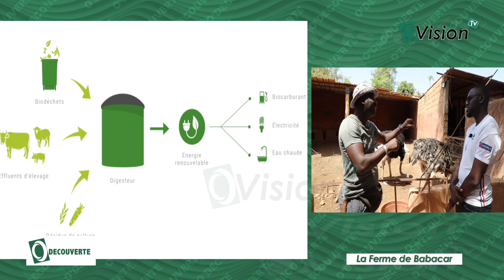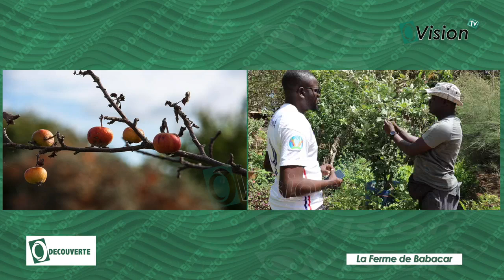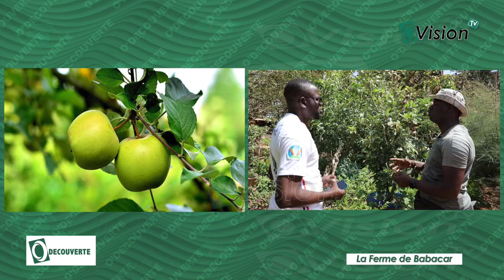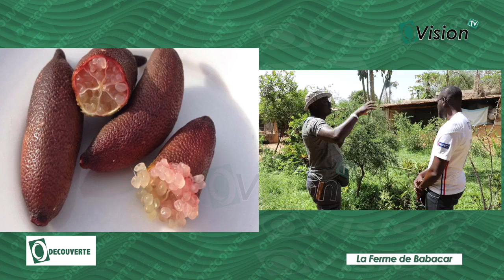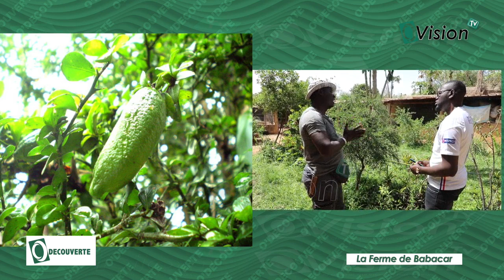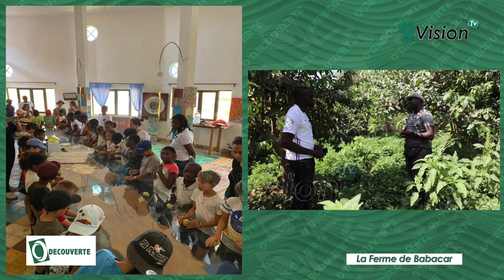ODécouverte:Babacar Diop, fondateur d'une ferme agro écologique à Toubab Dialaw. La ferme de Babacar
Une ferme autonome et intégrée
La ferme de Babacar existe depuis maintenant 10ans.
YENE-KELL, SÉNÉGAL